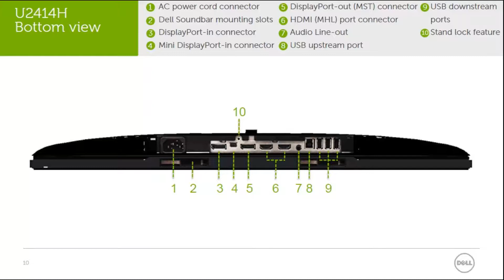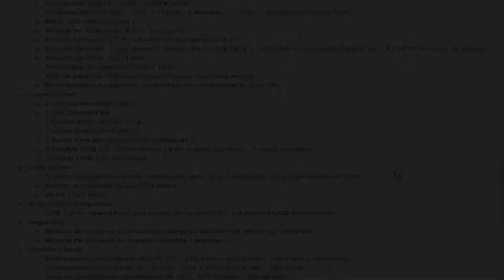UNBOXING DE DELL ULTRA SHARP U2414H 24" LED IPS| EN ESPAÑOL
→ like, comenta y comparte si te a gustado :D ←

►PODEIS  COMENTAR LO KE KERAIS
espero ke os guste estoi empezando y no tengo mucha experiencia pero creo ke pasaremos muy buenos ratos

►OS DEJO EL LINK DE MI CANAL POR SI OS KEREIS PASAR

tambien me podeis encontrar en edgarkambi1980escaravideos

►MI SKYPE  edgarkambi1980escaravideos

   BUENO AMIGOS UN SALUDO     MUCHA SUERTE